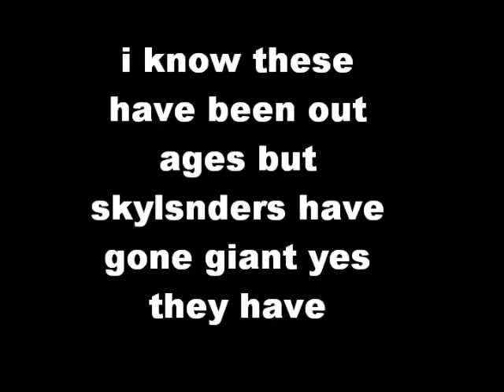toy updaate ep 1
its time for toy update